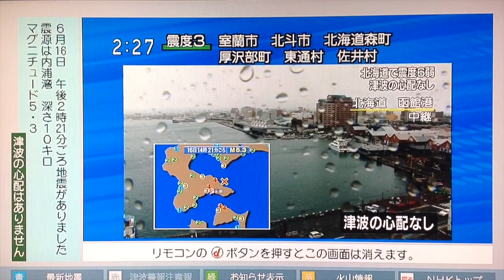北海道 函館で震度６弱の地震！！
６月１６日１４時２１分に発生